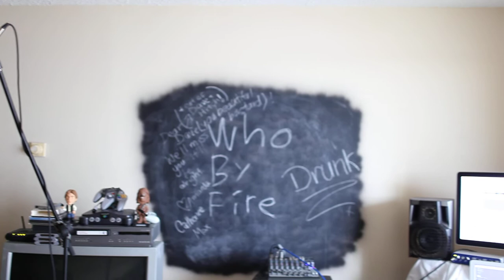KawajaBear - Cages (Live) (HQ Audio)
KawajaBear live at Ocean Towers During HPX '11

Video by Amanda Fotes